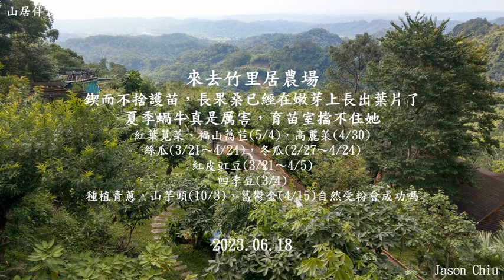山居伴農－20230618鍥而不捨護苗，長果桑已經在嫩芽上長出葉片了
鍥而不捨護苗，長果桑已經在嫩芽上長出葉片了
夏季蝸牛真是厲害，育苗室擋不住她
紅葉莧菜、福山萵苣(5/4)，高麗菜(4/30)
絲瓜(3/21～4/24)，冬瓜(2/27～4/24)
紅皮豇豆(3/21～4/5)
四季豆(3/4)
種植青蔥，山芋頭(10/3)，葛鬱金(4/15)自然受粉會成功嗎